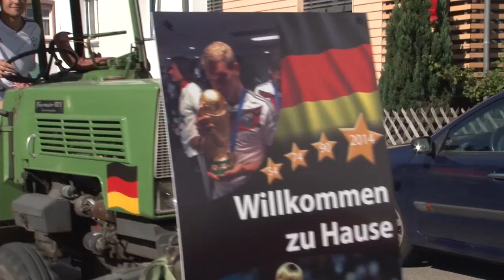Weltmeister Ginter wird im Heimatdorf empfangen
18.07.14: "Einer von uns", plakatieren die Marcher, als sie ihren Weltmeister Matthias Ginter mit Traktor und Blasmusik begrüßen. Den Empfang und ein Interview mit dem Kicker über Lahm, Gauchos und den BVB im Video.
badische-zeitung